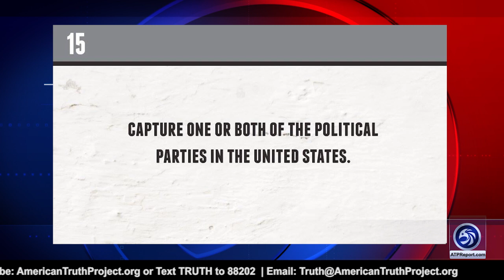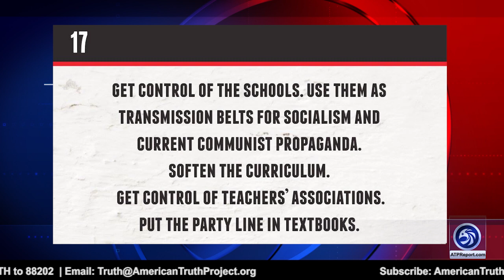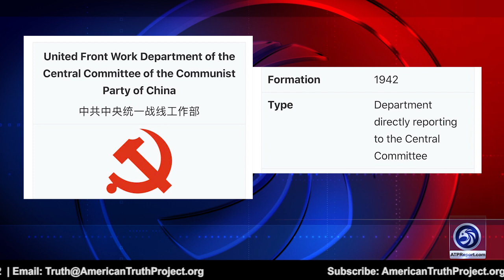The Communist Plot to Destroy America Revealed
An ATP Report Production - In this episode of the APT Report, Barry Nussbaum is interviewing Clare Lopez, Founder of Lopez Liberty LLC. Barry and Clare discuss Cleon Skousen's book The Naked Communist, published in 1958, and how it is a narrative of what's happening in America today.